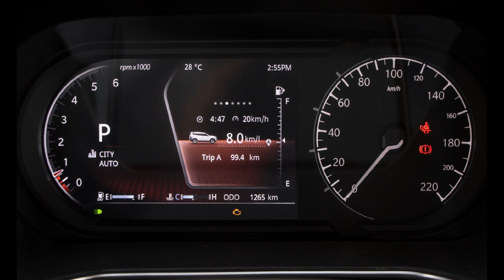2022 TATA Safari DARK Edition 🖤| कमाल है TATA 🤩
In This Video:  Information about TATA Safari Dark Edition launched on 17th Jan 2022
Tata Tiago CNG 2022 Review Coming Soon 🔥